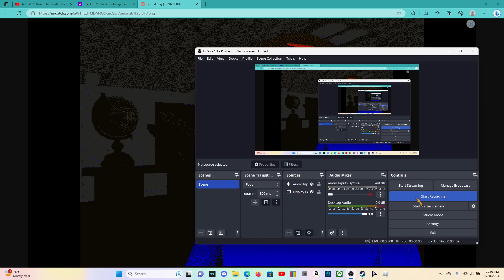PlayerFile_BADSUM.sav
the BAD SUM